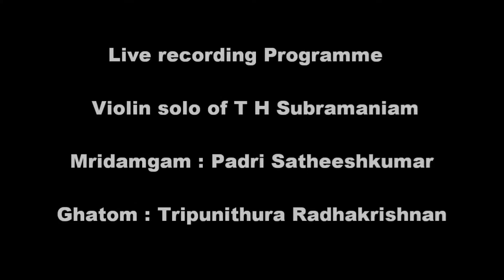Manave Manthralaya | T H Subramaniam | Live Prorgamme Recording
Krithi :  Manave Manthralaya
Raga : Shudhasarang
Taala : Adi
Composer : Padmacharan